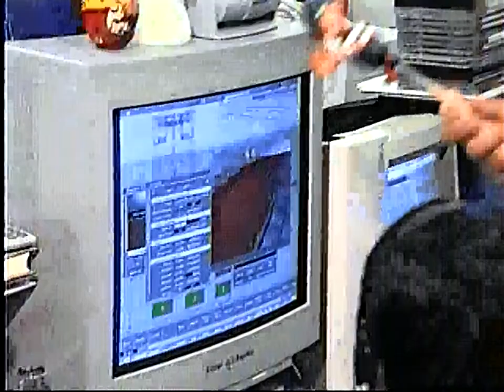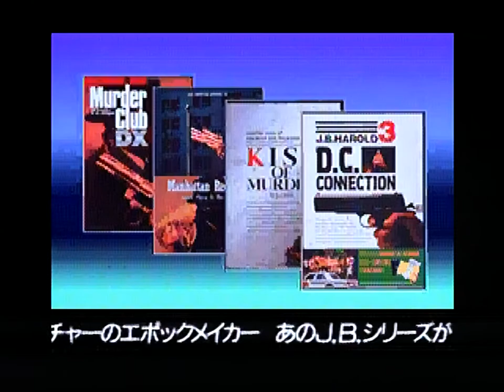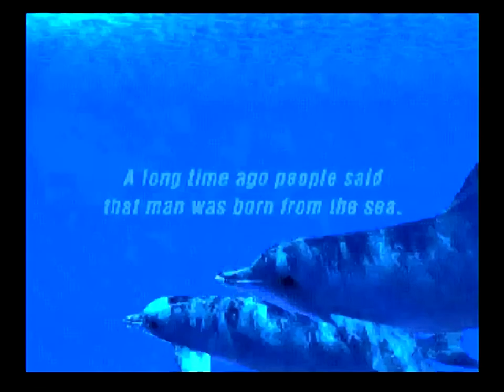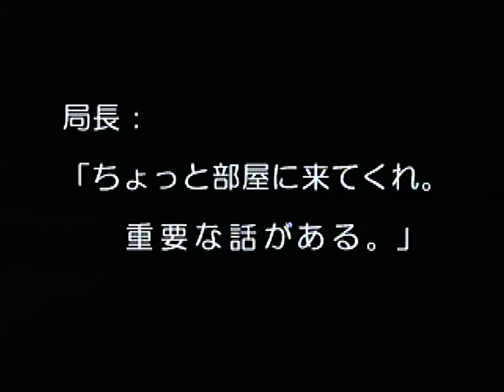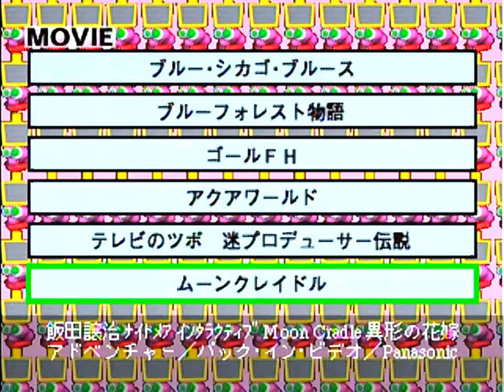3DO '95 M2 D2 WARP Kenji Eno Nintendo Virtual Boy Chicago Blues Forest Story Soccer Aqua World F1 GP